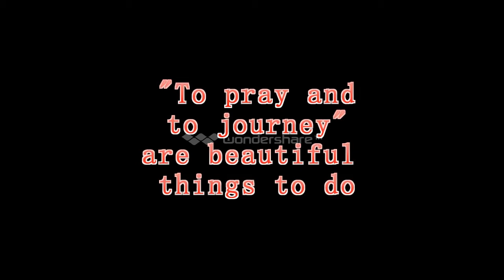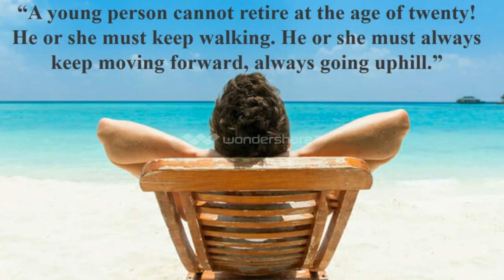couch potatoes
pope Francis has been a good inspiration and motivator, hereby I share with you his advice to youth. do not be couch potatoes.